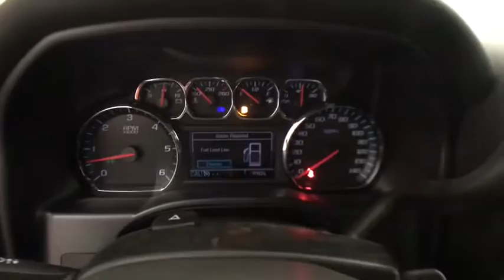2017 Chevrolet Silverado 1500 Colonie, Albany, Saratoga Springs, Clifton Park, Schenectady, NY T1712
DeNooyer Chevrolet
127 Wolf Road

6-Speed Automatic Electronic with Overdrive, 4WD, and Jet Blk Cloth. You'll NEVER pay too much at DeNooyer Chevrolet NY! Perfect Color Combination! This beautiful 2017 Chevrolet Silverado 1500 is the rare family vehicle you are looking to get your hands on. This sporty truck has tons of cargo room for you and the little ones.